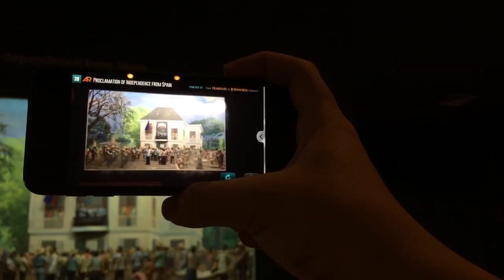The 3D Augmented Reality (AR) Diorama Experience of the Philippine History @AyalaMuseum Pt.6